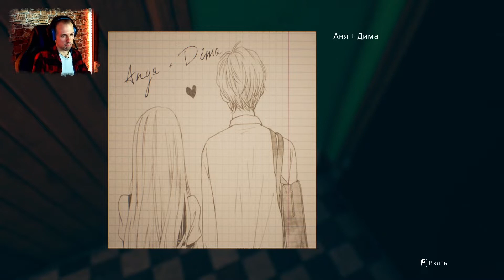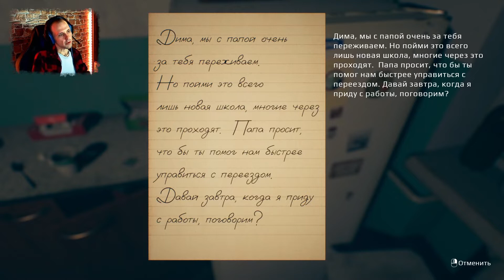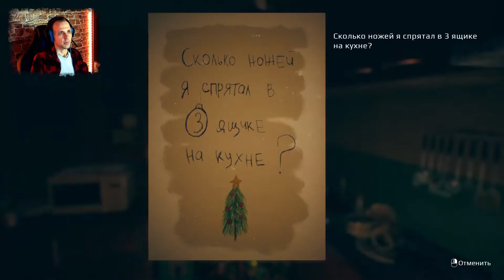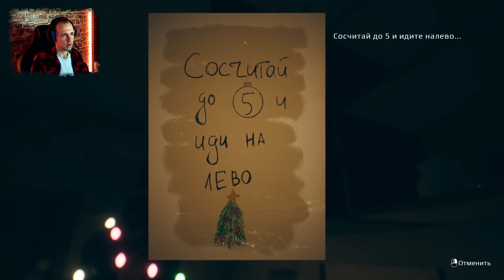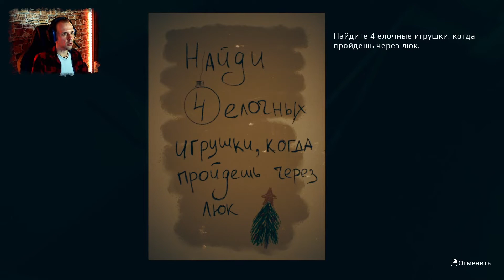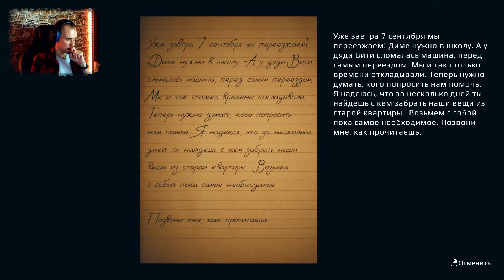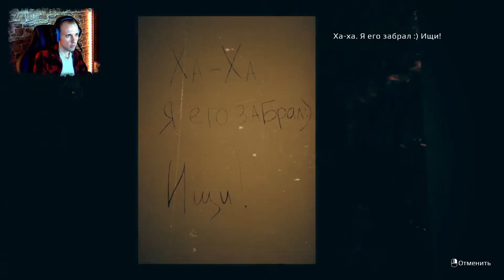#01 September 7th — Прохождение на русском | HorrorOK на вечерок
Есть такие игры... Которые проходятся за один присест) Что называется "на вечерок". Я тут подумал, а почему бы не сделать отдельный плейлист на канале, посвящённый именно таким небольшим произведениям) Номер "раз" пошёл!..

Вы — Дима, Вам подарили уродливую куклу... Живите с этим! Если сможете...😏